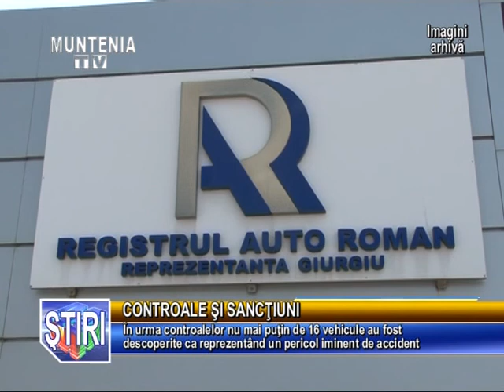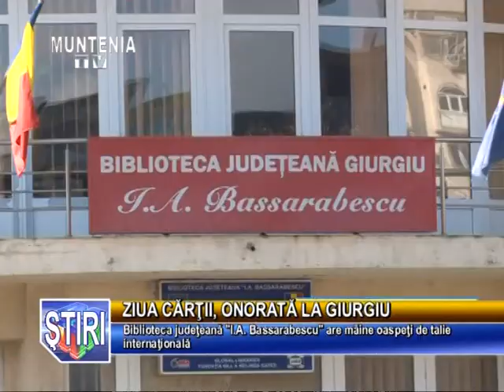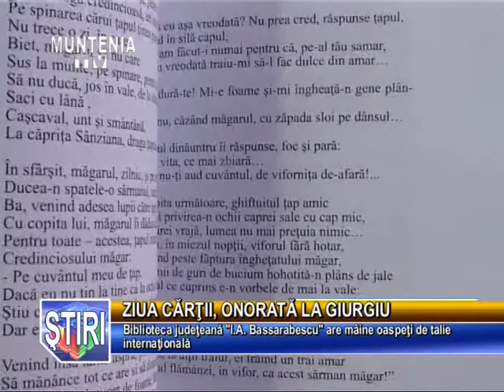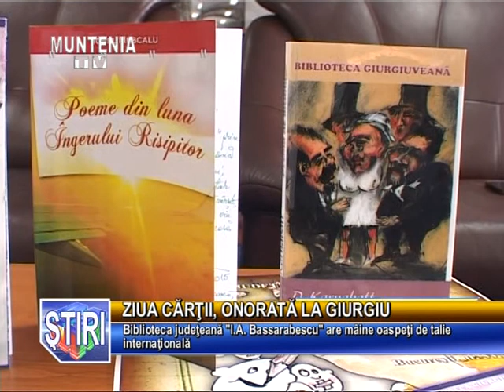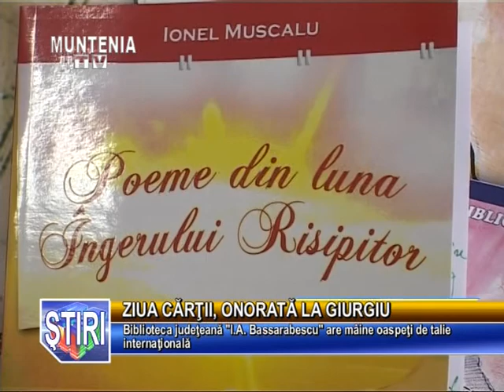Stirile Muntenia Tv 22 Aprilie 2015